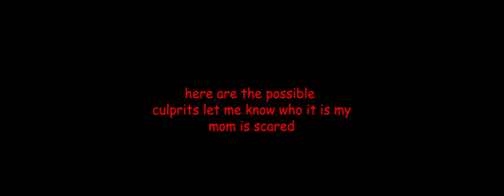something in the sewer?????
guys what is this?